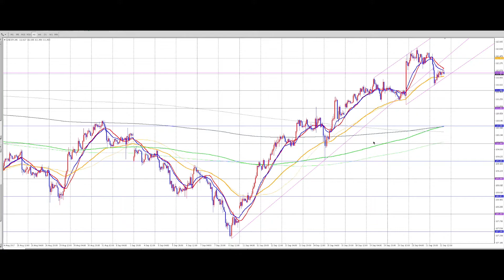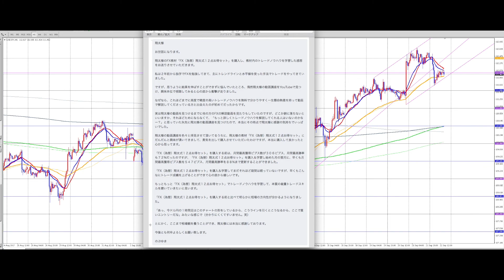FX（為替）翔太式１２点お得セットで学習して月間最高勝率８８％、月間最高獲得ピプス数５４７ピプスを達成した購入者ののぶゆきさんからいただいたメッセージ【専業トレーダー翔太】